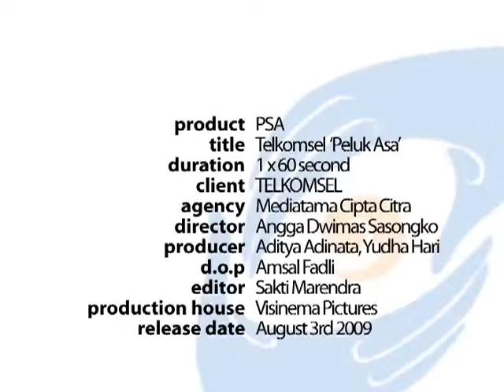TVC Telkomsel Peluk Asa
As a Art Director